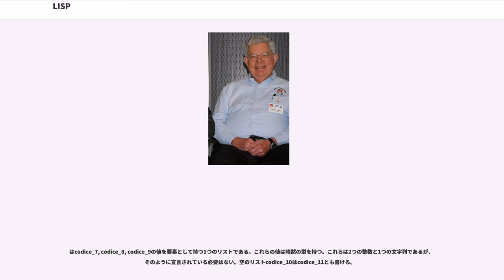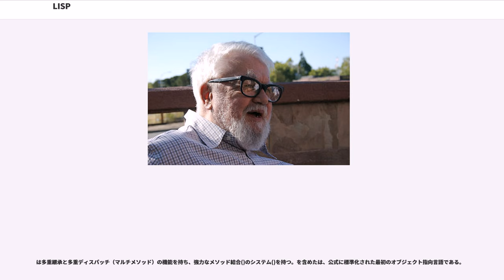LISP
（リスプ）は、プログラミング言語である。前置記法などが特徴である。

1958年にはじめて設計されたは、現在広範囲に使用されている高水準プログラミング言語の中でもに次いで2番目に古い。ただし、と同様に、現在のは初期のものから非常に大きく変化している。

これまでに多数の方言が存在してきたが、今日最も広く知られる方言は、とである。

元々、は、アロンゾ・チャーチのラムダ計算表記法に影響を受け、コンピュータープログラムのための実用的かつ数学的な表記法として作られた。そして、すぐに人工知能研究に好まれるプログラミング言語になった。最初期のプログラミング言語として、は計算機科学にて、木構造、ガベージコレクション、動的型付け、条件分岐、高階関数、再帰、セルフホスティング、コンパイラを含む多くのアイディアを切り開いた。

の名前は、「」に由来している。リストはの主要なデータ構造であり、ソースコードはそれ自体がリストからできている。その結果、LISPプログラムはソースコードをデータとして操作することができ、プログラマーは、マクロ・システムで新しい構文や埋め込みの新しいDSLを作成できる。

コードとデータの互換性は、にそのすぐに認識できる構文を与える。すべてのプログラム・コードはS式または入れ子のリストとして書かれる。関数呼び出しまたは構文は先頭が関数または演算子の名前で、その続きが引数であるリストとして書かれる。具体的には、3つの引数を取る関数codice_1は、codice_2として呼び出される。

は1958年にジョン・マッカーシーがMITにいた期間に考案された。マッカーシーは1960年にACMの学会誌に「」という題名の論文（「パートII」が発表されることはなかった）を発表した。この論文において、M-expression（Meta expression）と呼ばれる少数の単純な演算子と関数の表記法で、自分自身を評価するcodice_3関数（超循環評価器）を記述できることが示された。

1955年または1956年からはじまった、IPLは、最初の人工知能言語で、リスト処理や再帰などの多くの概念をすでに含んでいたが、その後すぐにそういった分野ではが使われるようになった。

前述の超循環評価器はLISP自身で実装されているが、ひとたび以外の言語で実装すればそれは実際にを解釈実行できるインタプリタとなる。マッカーシーは自分の論文中にある評価器は単なる理論上の存在で、そのようにしてインタプリタを実装可能であると考えていなかった。しかし、マッカーシーのもとで大学院生であったスティーブ・ラッセルは論文を読んだ後、機械語でそれを実装してみせ、マッカーシーを驚かせた。そうしてインタプリタが生まれた。

超循環評価器は、チューリングマシンにおける万能チューリングマシンに相当する。（当初プログラムの表現法としていた）M式を、自身が扱うデータ構造に変換したS式は、万能チューリングマシンの入力（テープの初期状態）として与えられるチューリングマシンの記述に相当する。マッカーシーはやはり、プログラムのS式による表現はcodice_3を考えるための論文の中だけのものと考えており、実際のプログラムをS式で書くようになるとは考えていなかった。

は当初IBM 704上で実装されたが、その計算機のレジスタを構成する部分の名前が、対を分解する関数codice_5、codice_6の名前の由来となった。爾来、ほとんどのの方言において、carとcdrはそれぞれlistの最初の要素と、最初の要素以外を返す関数の名前となっている。

その発端からは、人工知能研究のコミュニティ、特にPDP-10システムのユーザーには近しい存在であった。PDPの計算機の設計目標の一つにLispの実装があり、PDP-6は当初、1ワード24bitの計算機として設計されていたが、Lisp1.5を移植しやすくするために36bitに変更された。人工知能コミュニティでは、はプログラミング言語の実装用言語としても用いられた。有名なAIシステムの実装言語のは、で実装されている。

また、1970年代には、で実装されたや、等の数式処理システムの需要が高まるにつれ高速なの処理系の需要も高まり、を高速に処理するいわゆるマシンの動機の一つとなった。マシンは、タグアーキテクチャや、ハードウェアスタック等LISP向けのハードウェア機構により、型のディスパッチや関数呼出し、ガベージコレクションの高速化を実現した。

は実装の容...